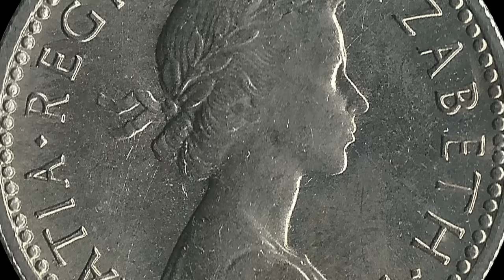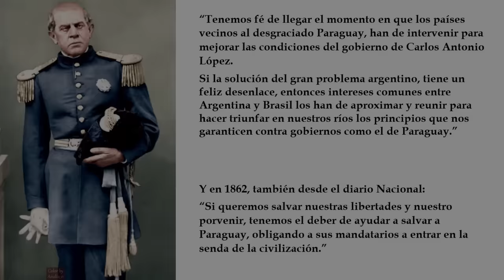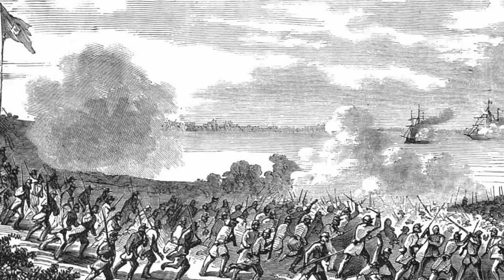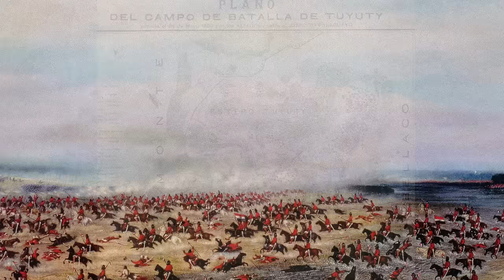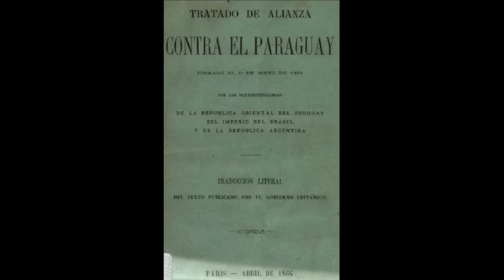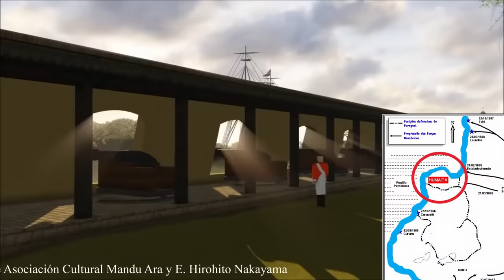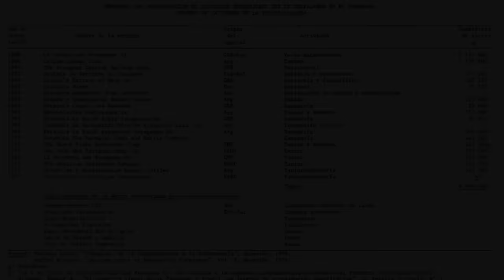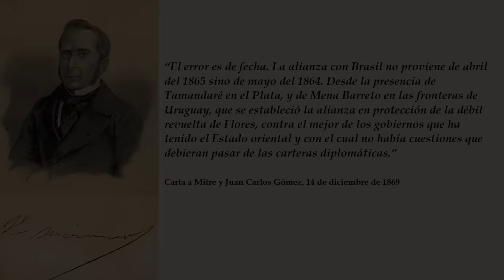La Guerra de la Triple Alianza - Documental Completo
Vídeo que relata las principales batallas, causas, y consecuencias de la Guerra de la Triple Alianza, ocurrida entre 1864 y 1870, que protagonizaron Brasil, Argentina, Uruguay y Paraguay.
Puntos de interés:
00:00 El Paraguay soberano
08:51 Intrigas previas a la guerra
12:22 Uruguay cae y Paraguay reacciona
16:12 Argentina va a la guerra
18:55 La campaña de Corrientes
25:05 La triple alianza desembarca
27:41 Batalla de Tuyutí
30:57 Batalla del Boquerón
34:33 El tratado revelado
35:18 Curuzú y la paz imposible
36:41 Batalla de Curupaytí
40:30 Montoneras en Argentina
45:10 Segunda batalla de Tuyutí
48:35 Caxías pide la rendición
51:12 Batalla y paso de Humaitá
55:27 Dezembrada Brasileña
1:04:58 Saqueo de Asunción
1:08:30 Batalla de Piribebuy y Acosta Ñu
1:14:00 Batalla final
1:21:54 Consecuencias del conflicto
Con el LIKE y COMPARTIR ayudan mucho a este proyecto!
No olviden seguir el Instagram: @historia_critica
Fuentes:
La Guerra del Paraguay – Ing. George Thompson
Historia de la guerra de la Triple Alianza- Juan Oleary
Cinco años de guerra civil – León Pomer
La Guerra del Paraguay y las montoneras argentinas – José María Rosa
Genocidio Americano: La guerra del Paraguay – José Julio Chiavenato
Guerra del Paraguay: La triple alianza contra los países del Plata – Leonardo Castagnino
Venta de tierras:
*Audio y Música grabados en el estudio de Freak y Los Alienados*